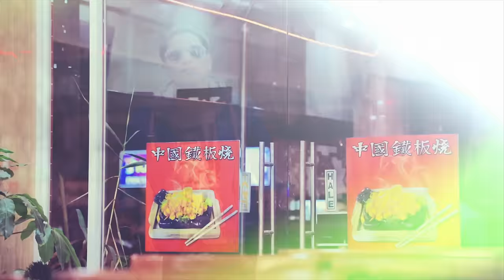Angel Guashpa - Mosaico del amor al desprecio "Video Oficial 4K" AP HD Estudio's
Dicen que los mejores sentimientos vienen, de quien tiene corazón de piedra… Será?
La voz internacional del despecho otra vez: Angel Guashpa
AP HD Estudio's
Riobamba - Ecuador